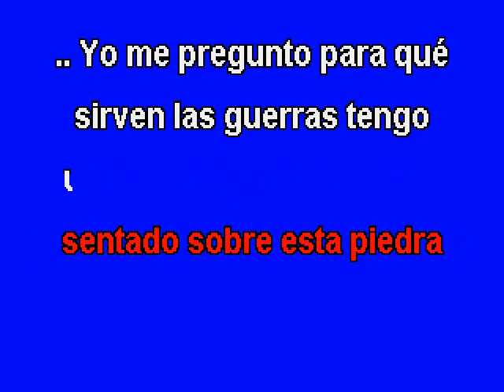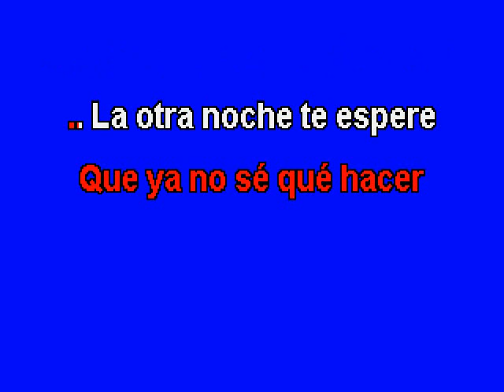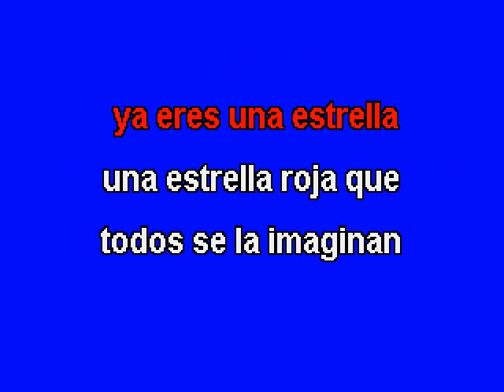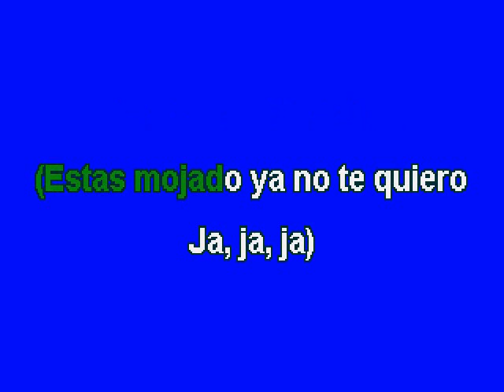HERMANOS ROSARIO - ''MIL HORAS'' - (KARAOKE)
SALUDOS AMIGOS  AQUI LES COMPARTO EN MI VERSION DESVOCALIZADA  ESTE TEMA DE LOS HERMANOS ROSARIO   ''MIL  HORAS ESPERO QUE LE SEA DE SU AGRADO Y QUE LO DIFRUTEN  ESTE CLASICO  AHORA EN KARAOKE